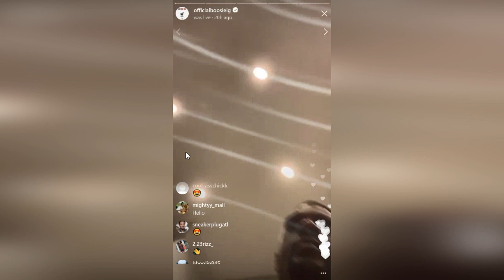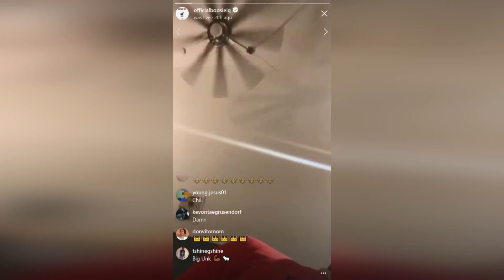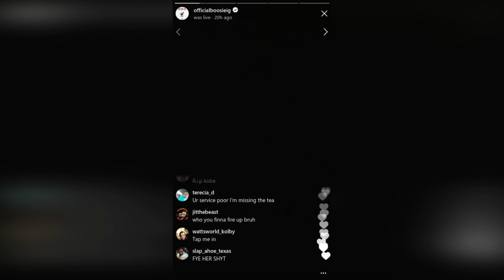boosie badazz Go's Off After Hearing Gale King's Comments On Kobe Bryant!!